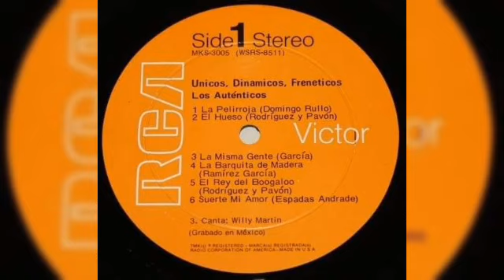El Rey Del Bogaloo/Los Auténticos (Mérida Yucatán).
Les presentamos está melodía del álbum Únicos Dinámicos y Freneticos *El Rey Del Bogaloo* del año1967.